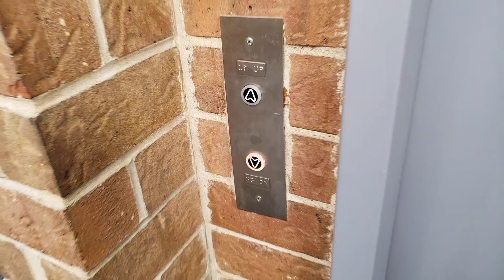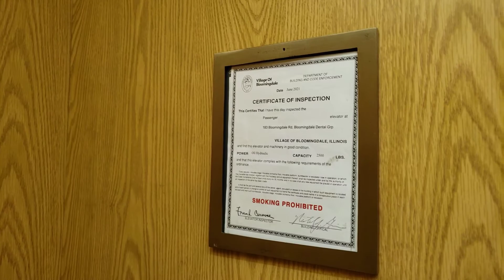Vintage Colley Hydraulic Elevator @ 183 S Bloomingdale Road, Bloomingdale, IL